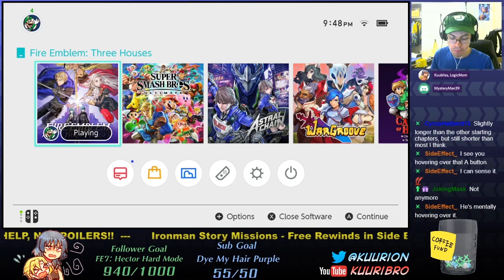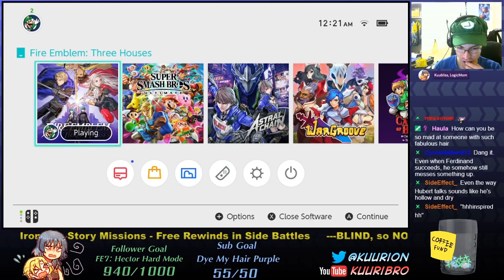I Am Ferdinand Von Aegir ►FE: Three Houses - Black Eagles NG+◄ #21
And I Hath Become Death. You'll not keep me down any longer, Professor!

Streamed over on twitch, Check me out at Kuuribro over there!